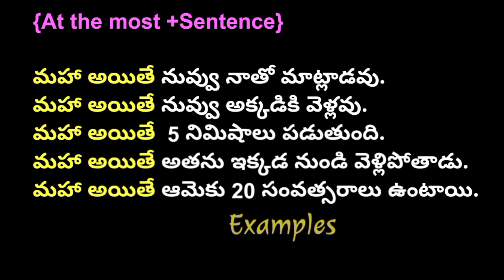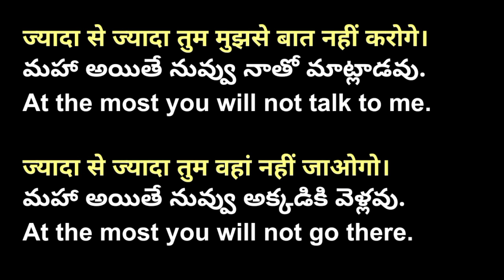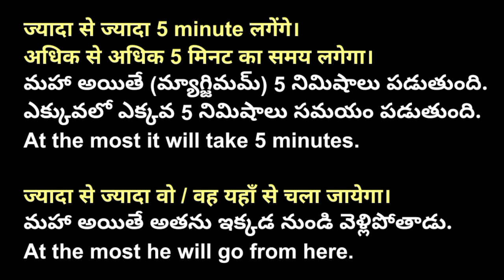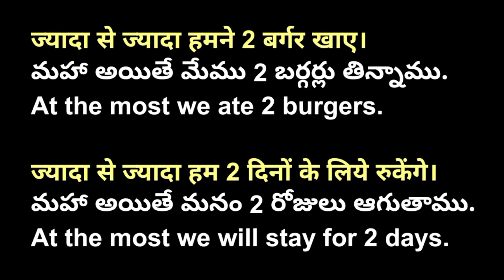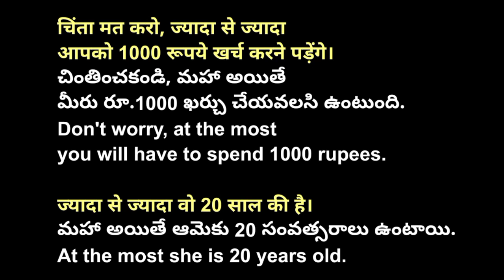Spoken Hindi through Telugu | Learn Hindi through Telugu